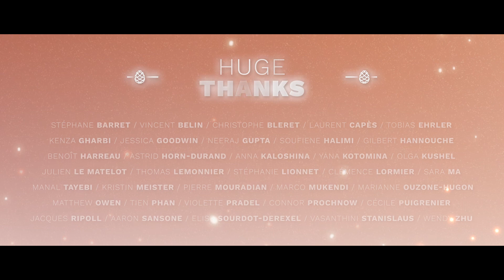Together towards 2022! | Crédit Agricole CIB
In all the Crédit Agricole CIB locations throughout the world, our staff members move forward together towards 2022 and send you their best wishes for this new year!